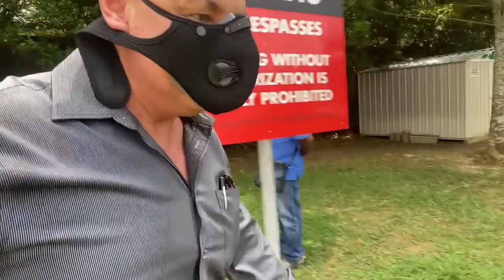CGR Landscaping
Before and after Landscaping effects